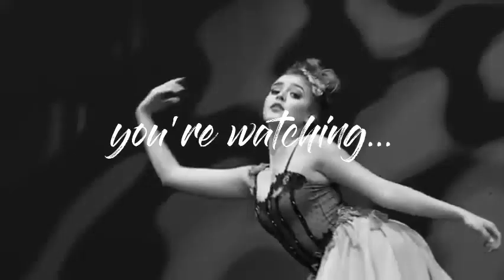intro for Pebble Edits *kinda proud*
sorry for it being out late-

Heyy, it's Michelle aka Bridesmaid ALDC

Facts About Me:
ღ I'm a Girl
ღ I'm not going to reveal my age (maybe later? idk)
ღ My fav. animal is a panda
ღ My fav. color is blue
ღ I edit with clipchamp(intros/rankings)
ღ I also edit with picsart and pixlr(for pfps, pixlr for base, picsart for stickers)
ღ My time zone is EST
ღ My favorite girls are: Mackenzie, Elliana, and Kendall

Comment Cookies to get a cookie ;)

I don't have a posting schedule so expect random vids at random times.

I'm happy to join any pfp comps!
If you wanna collab you can ask!
Other then pfp comps i'm not joining any comps cuz it's too much for me.
I make videos for fun. :)

Ty for reading this long thing. ❤❤❤✨